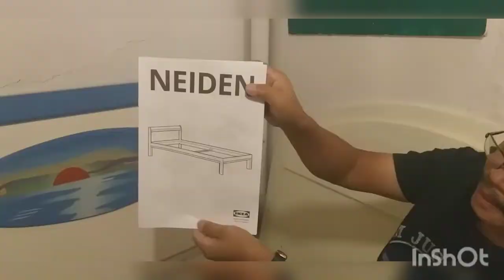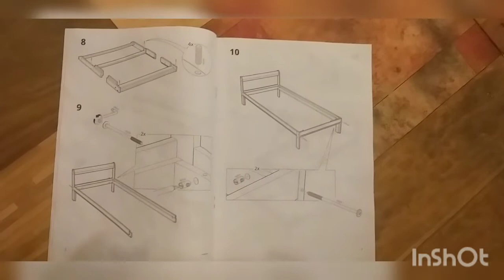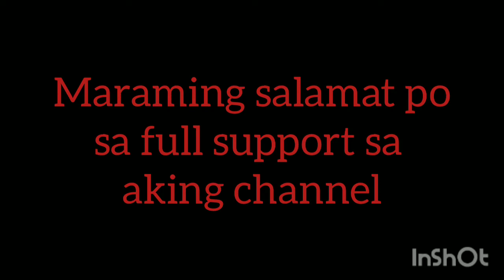Unboxing at assemble ng Ikea bed part 1